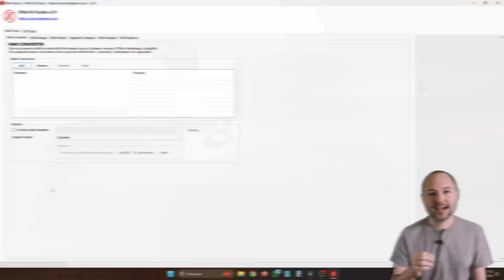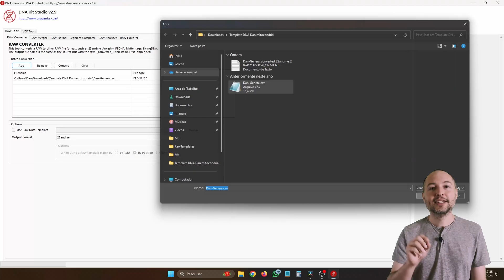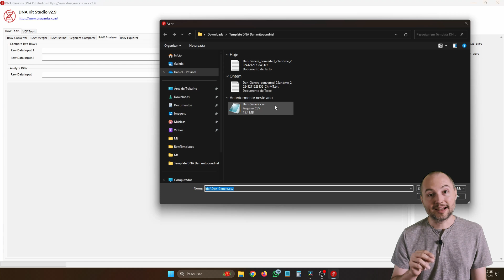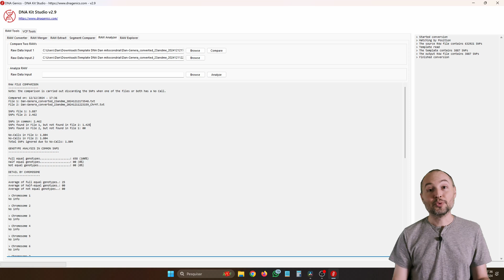A melhor maneira de avaliar seu haplogrupo mitocondrial com teste autossômico (exclusivo!)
Quando Dan era criança e alguém perguntava o que ele queria ser quando crescesse, ele respondia “Papai Noel”. Desde então, ele mudou de ideia, hahah.. Mas, neste fim de ano, ele pode realizar o antigo sonho, oferecendo a todos os espectadores do canal um presente exclusivo e muito bacana: um template especial para conversão de arquivos de DNA desenvolvido pelo Dan e que, ao mesmo tempo, facilita a tarefa de conversão do arquivo para avaliação do haplogrupo na ferramenta Jameslick, garante o funcionamento da análise e ainda melhora a precisão da avaliação do haplogrupo mitocondrial. É bacana demais, né?

Ah, e assista aos outros vídeos do canal também.

EXCLUSIVO! Template especial DNA Dan para avaliação do haplogrupo mitocondrial na ferramenta Jameslick:

0:00 - Introdução
0:29 - O presente
1:13 - De que você precisa para usar
2:03 - Como usar o template especial
3:03 - Passo a passo com dicas
5:24 - Entendendo as vantagens
7:34 - Conclusão